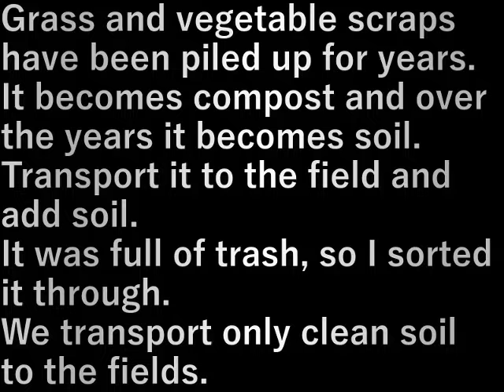村民農園土の移動(2024.3.11)Moving soil from villagers’ farms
草、野菜クズを何年も積み
堆肥になり年月が経ち土になっている。
畑に運んで土を増やします。
ゴミだらけだったので通しで分けて
奇麗な土だけを畑に運びます。

Grass and vegetable scraps have been piled up for years.
It becomes compost and over the years it becomes soil.
Transport it to the field and add soil.
It was full of trash, so I sorted it through.
We transport only clean soil to the fields.

設備屋の適当田舎暮らし